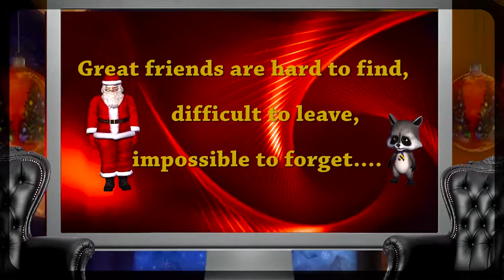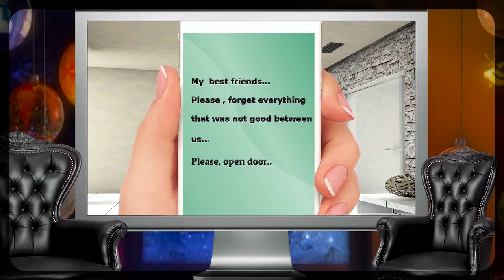'Money or friendship'-christmas fairy tale about 2 friends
Money can destroy even very strong friendship, but our Christmas tale have happy end... :)))